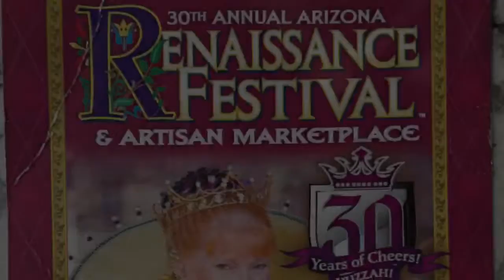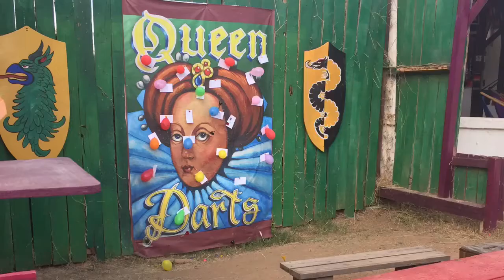Renaissance fair in Arizona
The renaissance fair in Arizona. Is a fun place to dress up and walk the fair. Many things to shop, eat, and shows to watch. It’s a fun friendly atmosphere there. This one in Arizona has the original buildings from many years ago.
Travel ideas for everyone